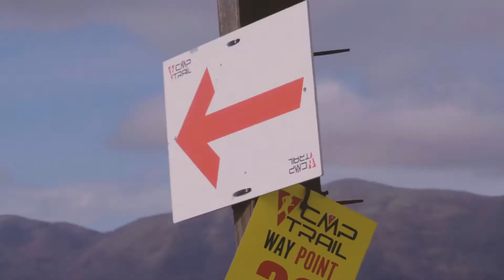CMP TRAIL 2019 short version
Video ufficiale del CMP TRAIL IMPERIA 2019